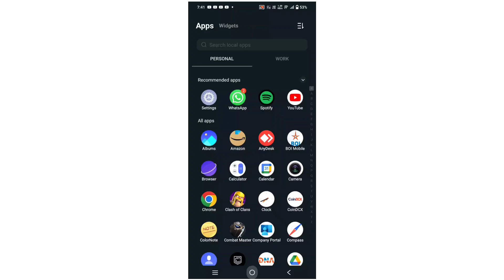Take Your Gaming to the Next Level with Combat Master Gaming: Our Review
Looking to take your gaming to the next level? The Combat Master Gaming may be just what you need. In this review, we'll take an in-depth look at this gaming accessory and see if it lives up to its promises.

The Combat Master Gaming is designed to help you play at your best by providing a comfortable and ergonomic grip, customizable buttons, and a variety of features designed to enhance your gaming experience. But does it deliver on its promises?

In this video, we'll cover everything you need to know about the Combat Master Gaming, including its build quality, design, and functionality. We'll also share our honest thoughts on whether this accessory is worth the investment.

Whether you're a casual gamer or a competitive player, the Combat Master Gaming could be the key to unlocking your full potential. So join us as we put this gaming tool to the test and see if it's right for you.